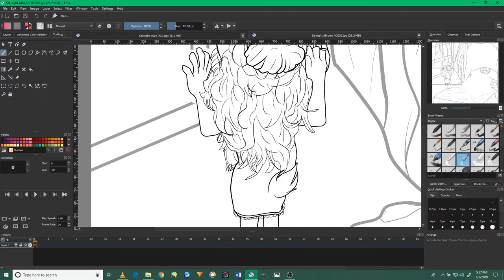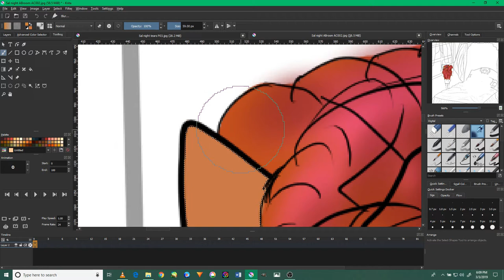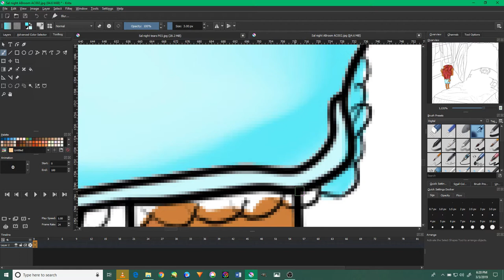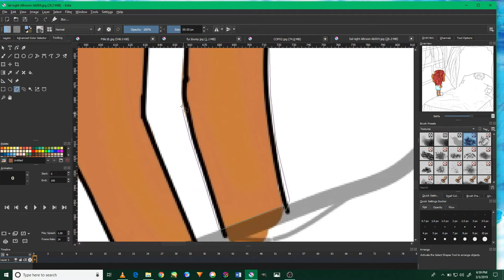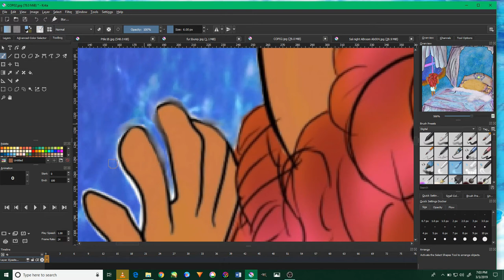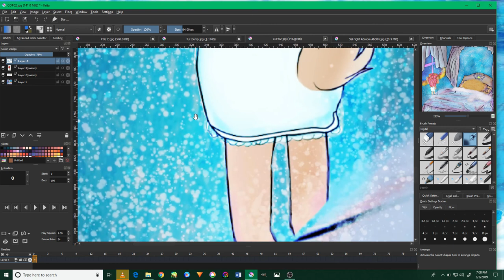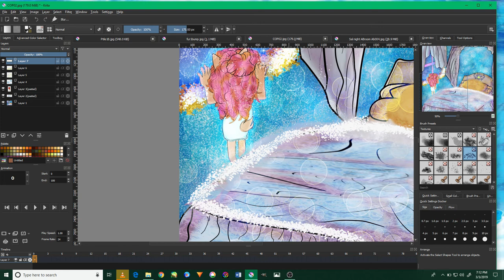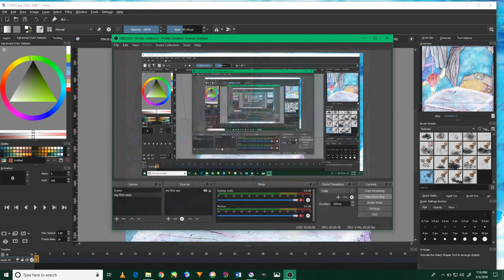Wishing upon the star Princess Sally Alicia Acorn speedpaint in krita tutorial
Hi everyone and greetings to all and a new speed paint tool to show how I draw the episode of the Sonic RS and the Revolution of Chaos the birthday of a young princess of the kingdom of acorn and nothing special about it and thanks to all who watches my tutorials until the end and very much appreciated it. And enjoy it and Do Please do care to subscribe to me and like, share, comment and turn on the notification bell to stay for more videos in the near future and please do support me in my career in my and to help me in making a new sonic series and thank you very much and God bless all of you and good night and have an awesome day. Give me your feedback and any suggestions for a future video and this is the first Version of my work and I will make more types each day though. And a new threat to destroy the world after the crisis that happen in the story and it will be the new animation that introduction it though and I will do more videos like this and hope you will like it so much and enjoy. And a Special thanks to all who support me in my career and please subscribe and like, shares my videos for I will present a new Anime and its called Sonic RS and the Revolution of Chaos when the magical and love and everything in my place and by the power it contain a legend is born and soon a new journey will be arrive in the world that we all love and appreciated it.Sonicwillmakehiscomeback2021​​​